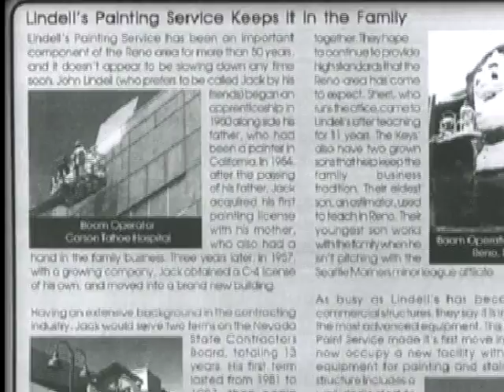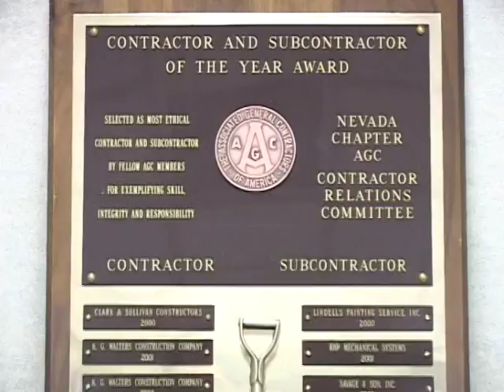John R Lindell 2006